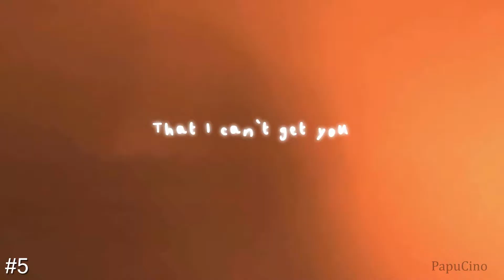"Let me be your lullaby" | MEP Collection #7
Here, here! Do you want some nice mep parts? Good...
There's a few parts from this two months. And I finally know that I'm not lazy. I really want to edit much, but now when I'm in studios I made parts only for them. Before I just search "multifandom mep open" and do part for every song that I liked. Now, I feel like a real editor, but I need to learn much anyways. Hope you like what I made :D

Some overlays by Logy and Nekopaca!

Song: Crazy Possessive
Part: 2
Fandom: Miraculous Ladybug
Couple/Character: Chloe
Host: MaskedLoveStudio

Song: Bad Word
Part: 3
Fandom: Mystic Messenger
Couple/Character: Vanderwood
Host: Mystic Project

Song: K-pop culture (mix)
Part: 9
Fandom: Hibike! Euphonium
Host: Idol Productions / VirtualIdolsPRO

Song: Crank it up
Part: 10
Fandom: Boku No Hero Academia
Couple/Character: Todoroki
Host: Luka

Song: On my mind
Part: 10
Fandom: Miraculous Ladybug
Couple/Character: Ladrien
Host: MiraculousLovePairings

Song: Loving you is easy
Part: 11
Fandom: Miraculous Ladybug
Couple/Character: Adrienette
Host: MiraculousLovePairings

Song: Sweater Weather (cover)
Part: 16 / 17
Fandom: Miraculous Ladybug / Musaigen no phantom world
Couple/Character: Adrienette / Reina x Haruhiko
Host: Diana Noir

Song: 24K Magic
Part: 17 / 18
Fandom: Amagi Brilliant park / Gekkan shoujo Nozaki-Kun
Host: SunshineStudio
Note: I'm not really enjoing this part, It looks so dirty I think :/

Song: ILY2
Part: 17
Fandom: HoneyWorks
Couple/Character: Yuu x Enomoto
Host: SunshineStudio

Song: Lullaby
Part: 17
Fandom: Miraculous Ladybug
Couple/Character: MariChat
Host: MariChat Team
Note: I'm officialy a new (and one of the first) member in this studio! Yay, I'm so happy. Big hug for you ^^